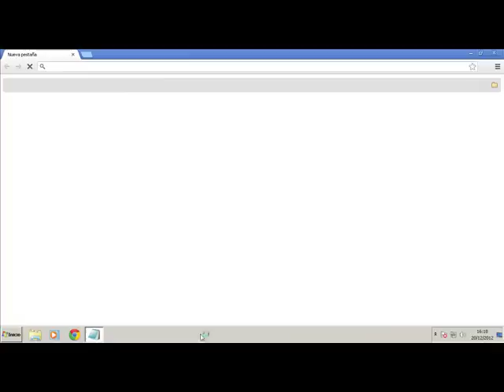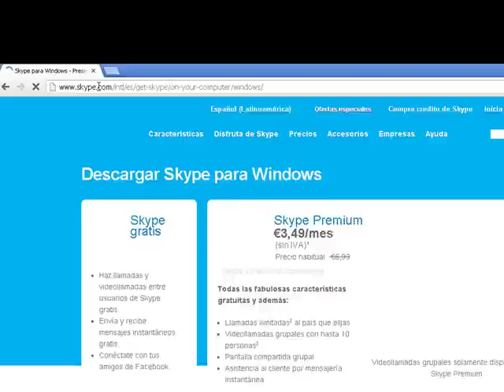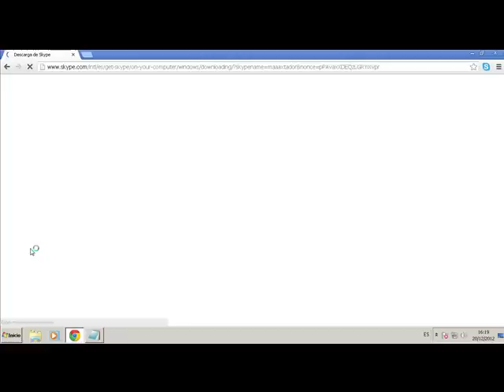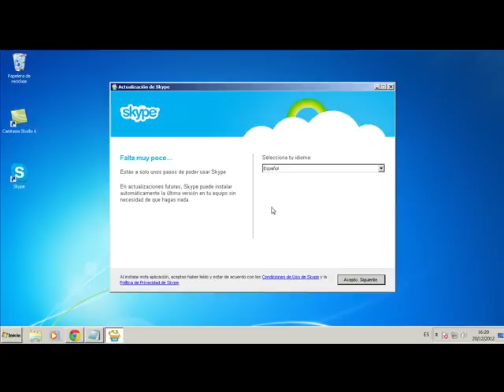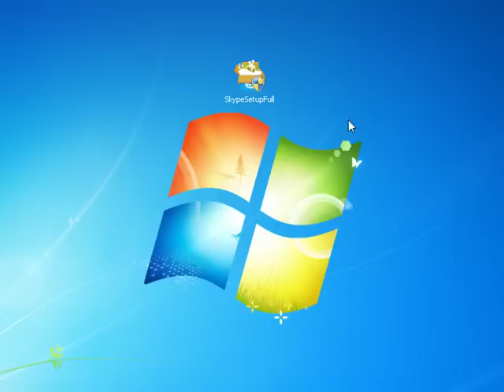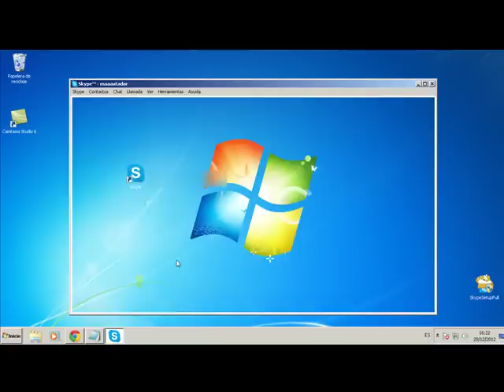Como descargar e instalar Skype [Ultima versión]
Hola amigos de youtube, en este nuevo vídeo les enseñare a descargar e instalar la ultima versión de Skype full,  sin ningún problema.